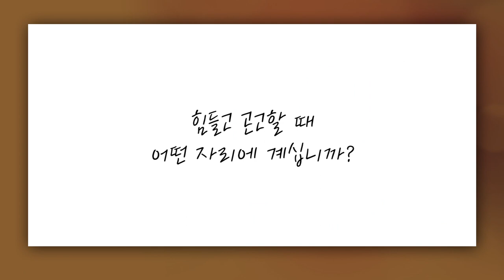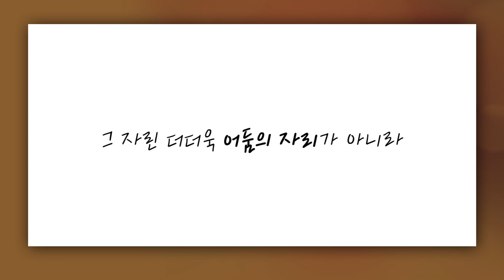[짧은설교] 어려울 때 어떻게 하십니까? | 광림교회 김정석목사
"시편 저자는 이렇게 고백합니다"

김정석 목사님의 전체 설교 영상이 궁금하신분은